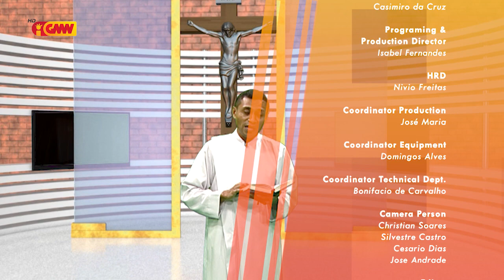HABURAS VIDA ESPIRITUAL Edisaun 166